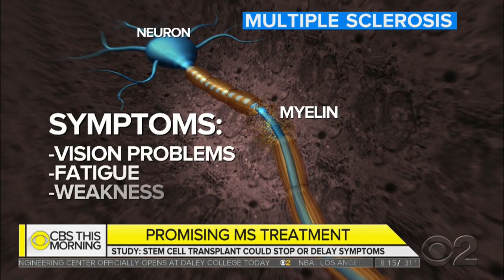Promising Stem Cell Therapy For Multiple Sclerosis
An experimental treatment for multiple sclerosis is showing promise in stopping symptoms of the disease, according to a new study that found that a single stem cell transplant could stop or delay symptoms better than some medications.